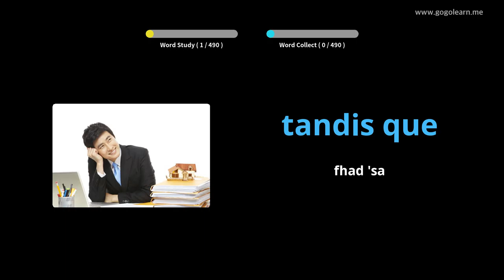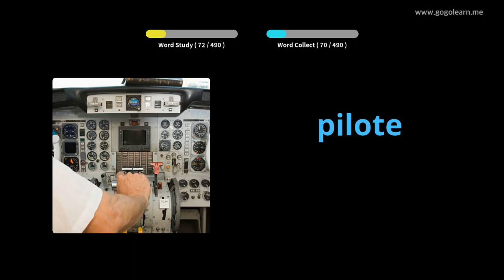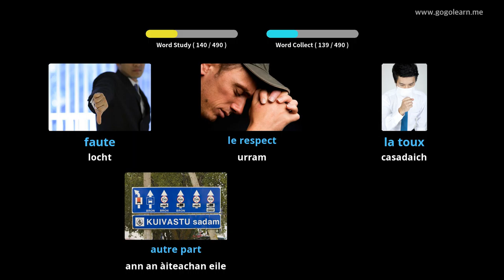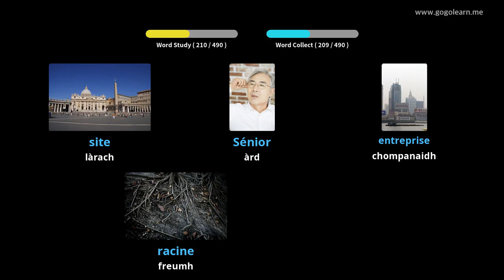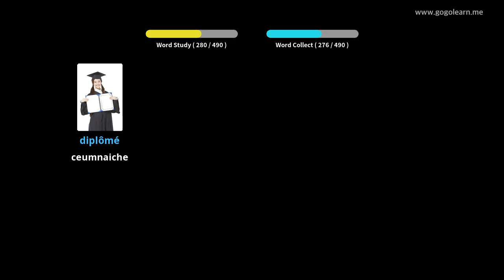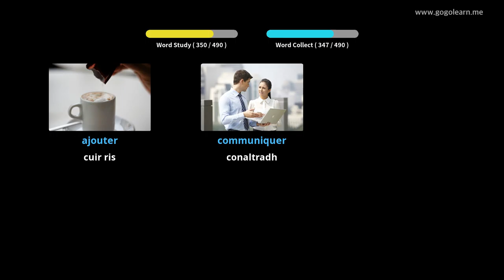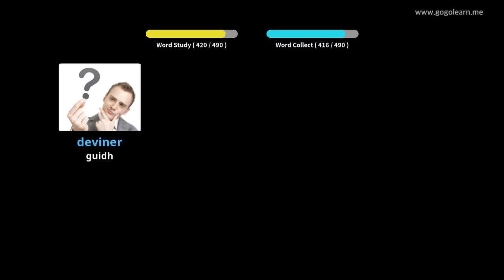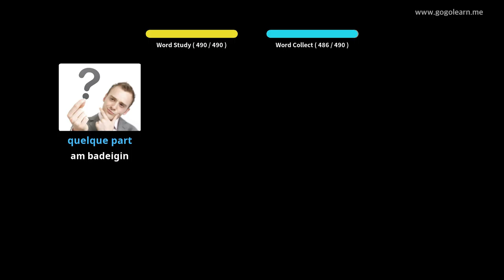Àrd-sgoil Bhunasach FrenchVocabulary |Golearn